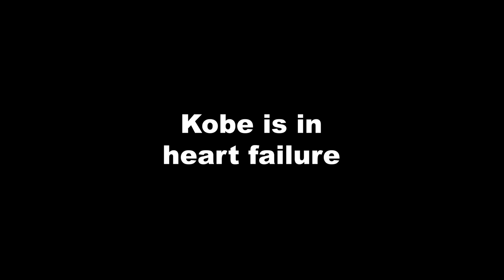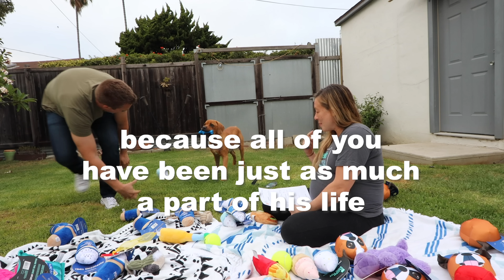He's in heart surgery right now...BUT there's good news * EMOTIONAL *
Please pray for Kobe. We started fostering Kobe 5 months ago. Over the last few weeks his condition has worsened. His heart has stoped working and lungs are filling with fluid. He is in surgery as I post this video but there is some good news, watch to find out. Dogs give us so much hope and inspiration and teach us to live in the moment. Please consider fostering a rescue dog!

I'm Rocky Kanaka and this is my new vlog channel that will feature dog rescues, my life and passions. Living the Kanaka Life is more than just my name. I am from Hawaii and and Kanaka means "Human Being" but beyond that Kanaka Maoli means "true human being". It's a way of life being a true human being can mean a lot of things but to me it means showing love and compassion to all things living.